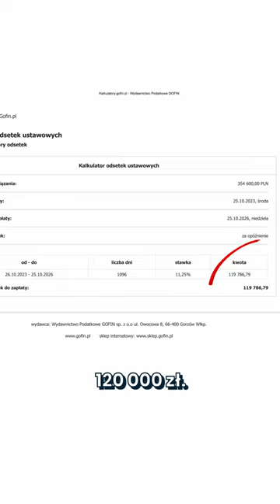Ile odzyskasz od banku unieważniając spłacany kredyt w CHF?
Ile odzyskasz z banku unieważniając spłacany kredyt w CHF? Sprawdź jakie korzyści czekają na każdego kto zdecyduje się na pozew o unieważnienie umowy. Umów się na rozmowę z ekspertem